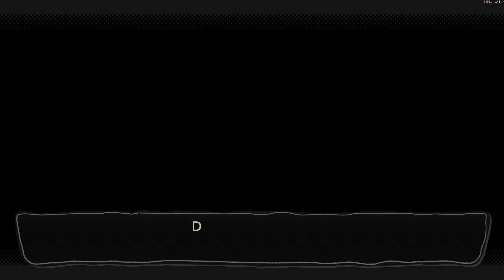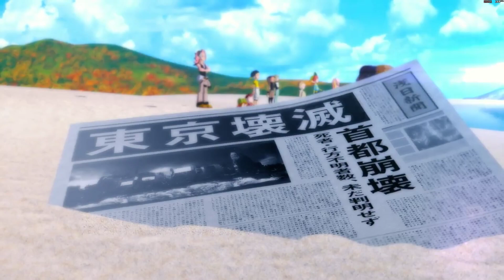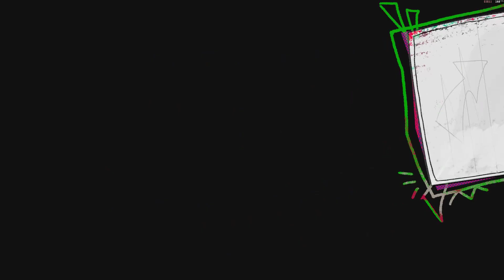World's End Club walkthrough part 2 - Kagoshima - The abandoned town - All sticker locations